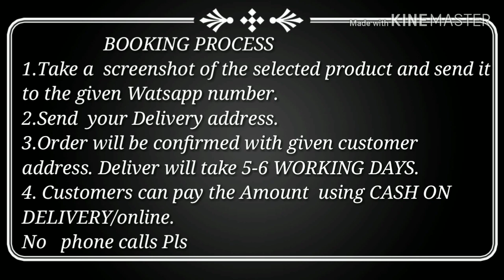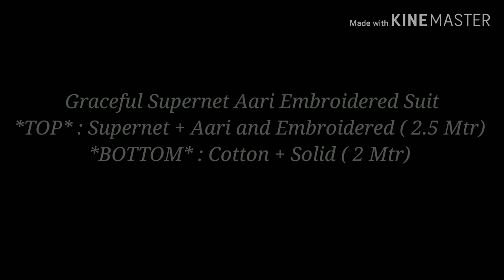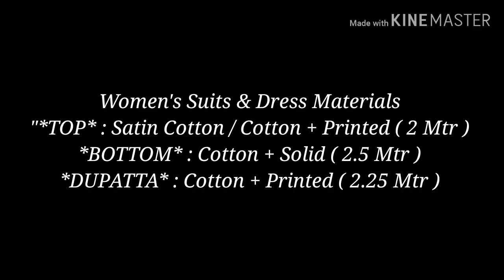Re-stock! Latest cotton dress materials with price || chudidar materials || Dress Materials photos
Re-stock! Latest cotton dress materials with price || chudidar materials || Dress Material photos